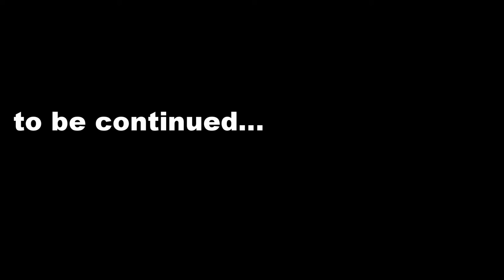Shine + Pino Carrola @ Cafe Noir Paris 22 OCt 2015